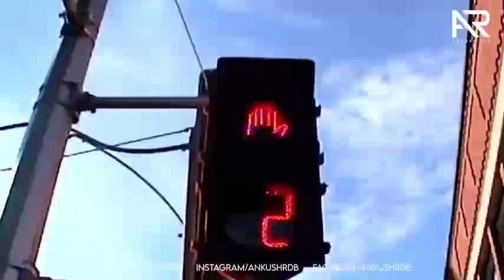Ice X Built Different " Remix 2023 " - Sidhumoosewala x Shubh | 5911 status 00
Ice X Built Different " Remix 2023 " - Sidhumoosewala x Shubh

Ice X Built Different " Remix 2023 " - Sidhumoosewala x Shubh | Ankush Rdb

BUILT DIFFERENT (Official Audio) Sidhu Moose Wala | The Kidd | Moosetape

Watch This Other Sidhu Songs   ￼ • Moose wala sketch...     ￼ • Sketch Video Sidh...   Sidhu Moose Wala Presents "BUILT DIFFERENT" FROM MOOSETAPE. Singer/Lyrics/Composer - Sidhu Moose Wala Music - The Kidd Mix & Master - Dense Visuals - Navkaran Brar Online Promotions - Gold Media Entainment, One Digital Entertainment sidhumoosewala official videos,sid